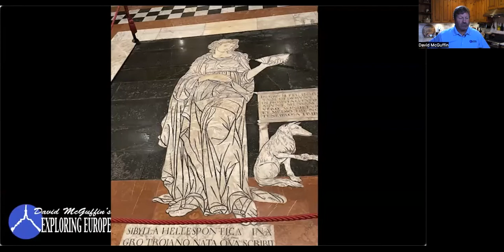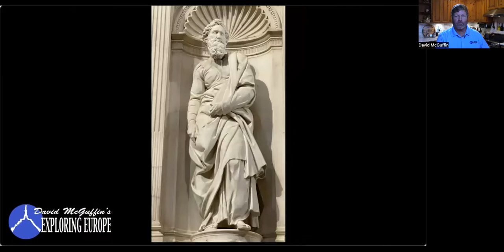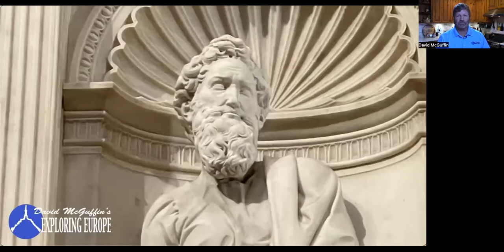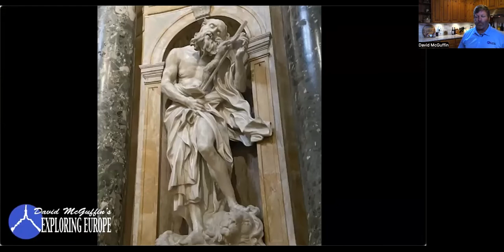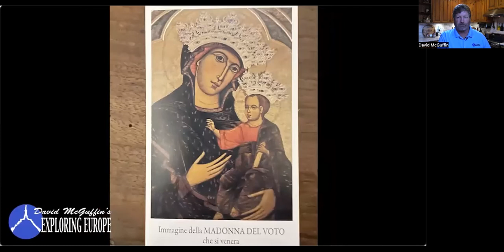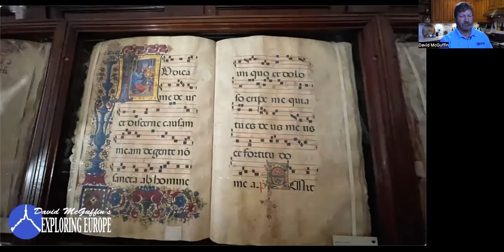Travel Talk Tuesday: August 2, 2022 - The Duomo Cathedral of Siena Inside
Tonight, David takes you on a walk inside Siena’s Cathedral. The Cathedral, known as the Duomo, was mostly built in the 13th century and is a fine example of the Gothic/Romanesque architectural style. Inside are finely-crafted inlaid mosaic floors and sculptures by great artists such as Donatello, Pisano, Bernini, and Michelangelo. Finally, the Piccolomini Library houses fine examples of “Gregorian” chant “hymnals” illuminated with richly colored graphics and 15th-century frescos chronicling local boy Aeneas Piccolomini, who became Pope Pius II in October 1405.